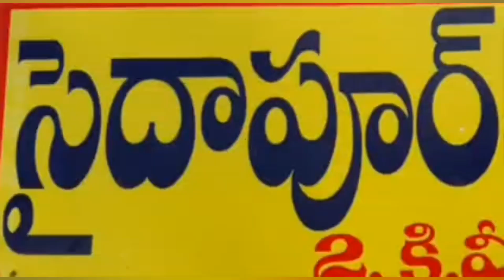అందరికీ ఆదర్శంగా సైదాపురం గ్రామపంచాయతీ,కరోనా రోగులకు అండగా సర్పంచ్,వార్డునెంబర్లు: యాదగిరిగుట్ట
Telangana:Yedagirigutta